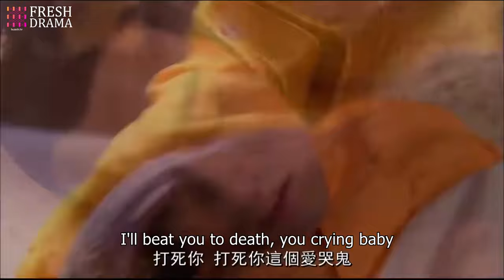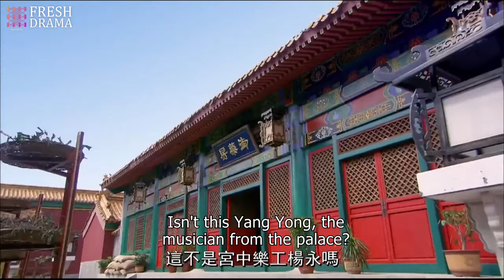【Multi-sub】The Emperor's Harem EP18 | Ady An, Feng Shao Feng, Liu Ting Yu | 后宫 | Fresh Drama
Synopsis:
A young girl named Li Zi Yun takes on the identity of Shao Chun Hua and becomes a palace maid, befriending the gentle Bai Han Xiang. Although she wishes to spend her days peacefully, her intelligence evokes jealousy, and Ling Qi Qiao, a fellow palace maid, does her best to make her life even more difficult. Following the death of Emperor Ying Zong, the Crown Prince's ascension to the throne as Emperor Xian Zong marks the beginning of a conflict between women in the Royal Harem.

Episodes: 46

Genres: Historical, Romance, Drama

Subtitles: English [CC]

Audio languages: Chinese

Director: Huang Jianxun

Starring:
Ady An as Shao Chun Hua / Li Zi Yun
Feng Shao Feng as Yang Yong
Liu Ting Yu as Bai Han XIang
Tavia Yeung as Wan Zhen Er / Imperial Consort Wan
Leo Wu as Wang Zhi [Young]